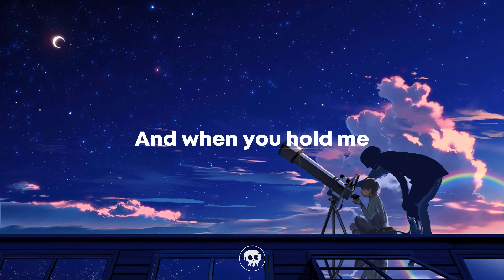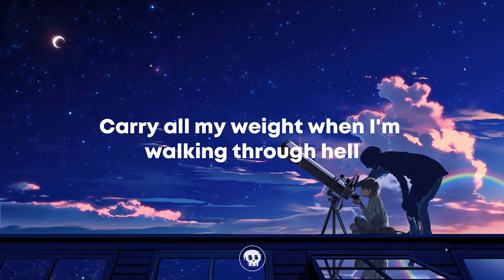Illenium & MAX x Nurko - Save Me From My Worst Day (Vapour Mashup)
Bass Bangers💣

1) ILLENIUM & MAX - Worst Day
2) Nurko - Save Me